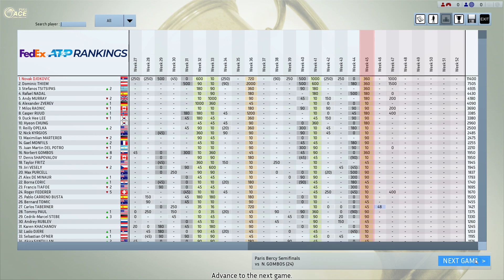Djokovic vs Gombos Full Ace Tennis ATP1000 SF Paris